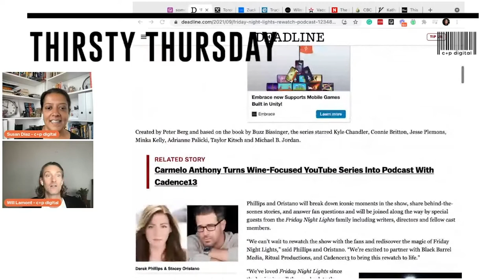Podcast Wars - The Rise of the Rewatch | Thirst List | Sep 23 2021 | c+p digital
The cult hit TV show, Friday Night Lights, is the focus of a new 'rewatch' podcast, hosted by two of its stars Derek Phillips and Stacey Oristano, where they'll be sharing the juicy scoop, dishing out the gossip and revealing previously unknown behind-the-scenes moments. This format of podcast - where stars of a show literally rewatch each episode, then press record and chat - isn't new. In fact versions of it are poppping up everywere. So why are they so popular? Well, we get to hear about the fun and scandalous stuff we didn’t know (and didn't know we needed to know), and it feeds the fans' love and nostalgia for the show. So what's the point for the creators? Streaming, people. It's all about getting the fans to go rewatch too...and make more money. We’re here for it - you know we are obsessed with the repurpose!

The Rise of the Rewatch, Don’t get the vaccine, Missing White Woman Syndrome and Annie Murphy’s vajayjay

Want to chat more about podcasting or marketing concerns (or any of your content!)? – we would love to help!

Stay up to date with the latest marketing trends, tools, case studies and industry news. We have some freebies too :)

C+P Digital | Conversion driven digital marketing agency